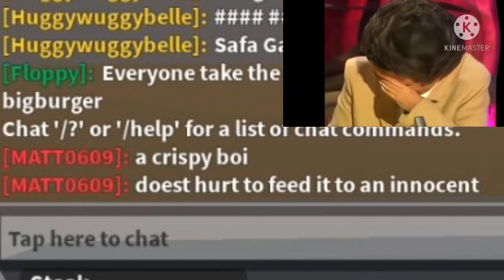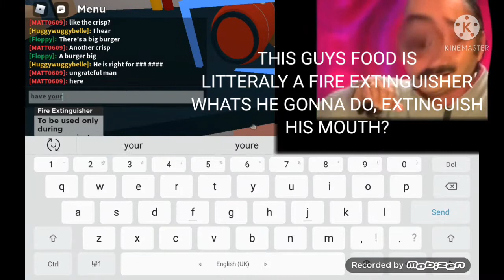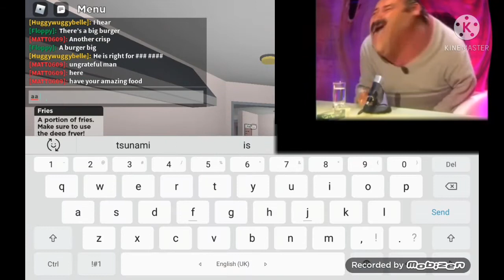MattXD's Roblox Meme Series (Cook Burgers)